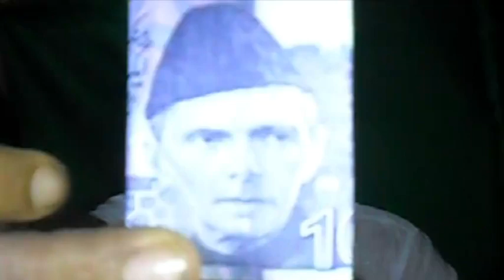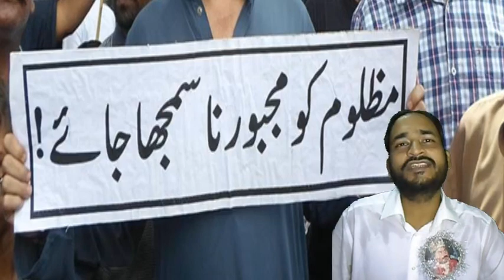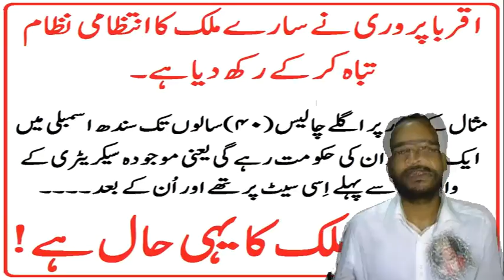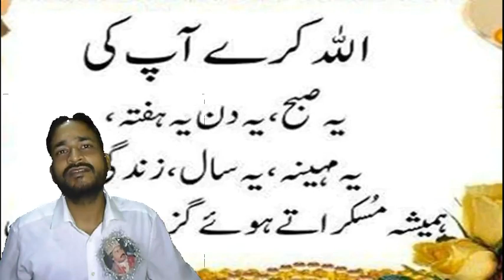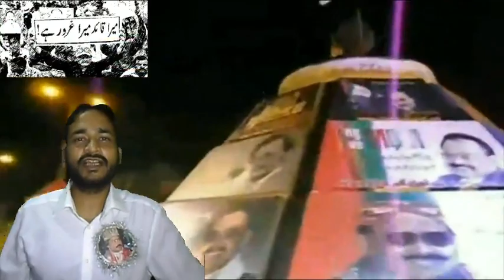Punjabiyon Se Nafrat Q Naa Karun?